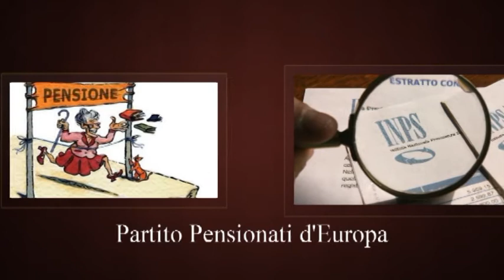PENSIONATI D'EUROPA INPS CONTO PENSIONATI.R.E.D. PIN, ELEZIONI